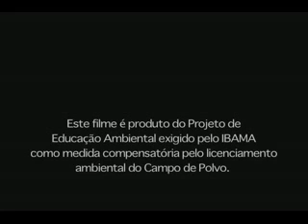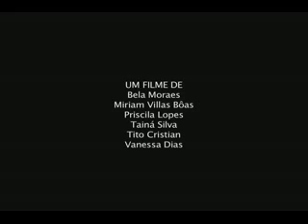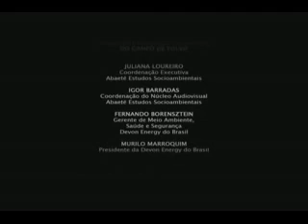Maré Baixa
9'14"
Qual o limite da exploração do homem sobre o planetal? A ganância, a especulação imobiliária cega, que não leva em conta o equilíbrio ambiental, esta progressivamente destruindo a maior fonte de riqueza da região: a Lagoa de Araruama. Os pescadores de camarão e tainha precisam procurar outros meios de sobrevivência agora que estas espécies estão desaparecendo.